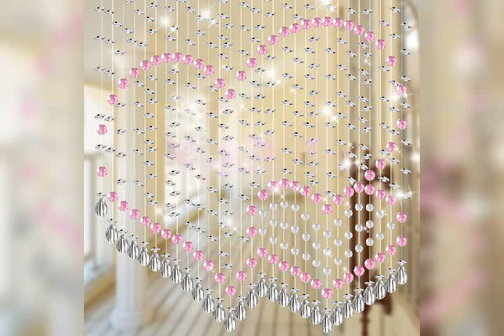Stylish and affordable curtains || Latest beads curtains design